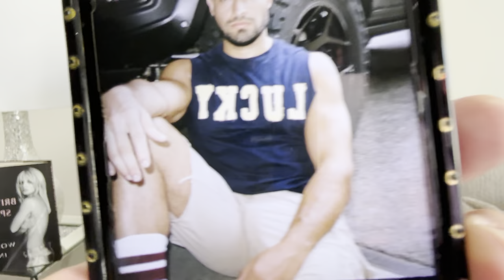Britney Spears EX HUSBAND Sam Asghari REACTS AND SPEAKS OUT ABOUT NEW BOOK!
Britney Spears the woman in me Sam ASGHARI